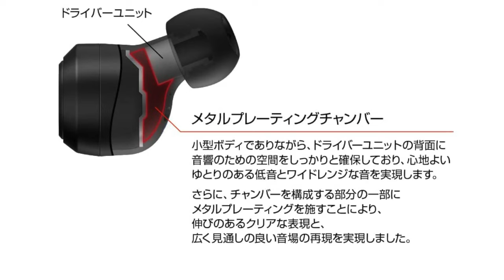桑田佳祐やSMAP、なにわ男子のプロデューサーがチューニングしたワイヤレスイヤホン！！さらにビクター初のアプリも徹底紹介していくぞ【Victor】【HA-FX150T】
▼【HA-FX150T】(ビクタースタジオ監修・ノイキャン・アプリ対応の完全ワイヤレス)

チャプター
00:00 目玉機能
01:08 基本スペック
04:03 デザイン
05:23 装着感
05:46 音質
06:38 プロフェッショナルモード
07:15 ノイキャン
08:23 アプリ
10:17 通話品質
10:35 まとめ

(1)ビクターからノイキャン搭載のめっちゃ可愛い完全ワイヤレスイヤホンを紹介！さらに機能モリモリ、コスパ良し【JVCケンウッド】【Victor】【HA-A30T】

(2)1万円以下なのにハイブリッドノイキャン搭載してる、スポーツ向けイヤホンが想像以上の神だった！！【Anker】【Soundcore Sport X10】